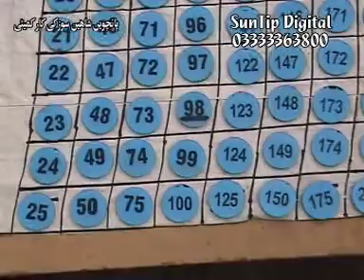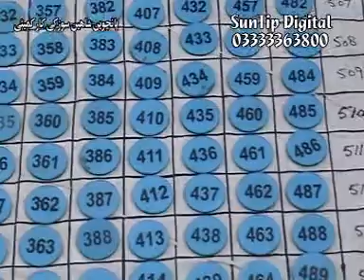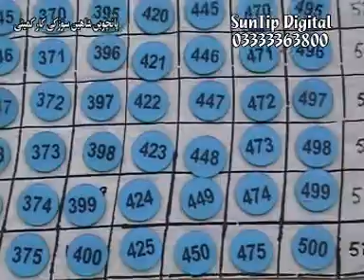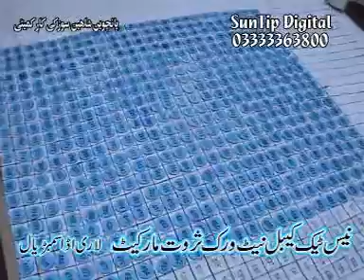Shaheen car nov 2010-1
sambrial